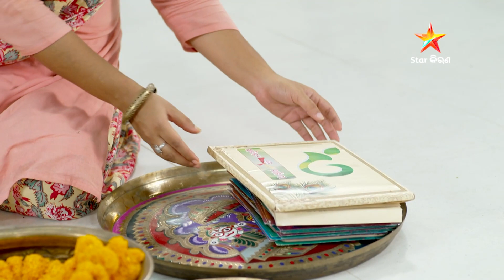Full Episode I ସୁହାଗ ସିନ୍ଦୂର I Episode no. 44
Episode 44 I ସୁହାଗ ସିନ୍ଦୂର
ଦେଖନ୍ତୁ , ସୋମବାରରୁ ଶନିବାର ରାତି 8.30ରେ କେବଳ Star କିରଣରେ